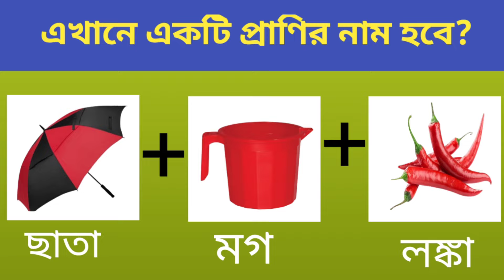মেয়েটির নাম কি হবে?বুদ্ধির ধাঁধা |মজার গল্প |বুদ্ধির ঝুলি |Bengali Dhadha |Chobir Dhadha